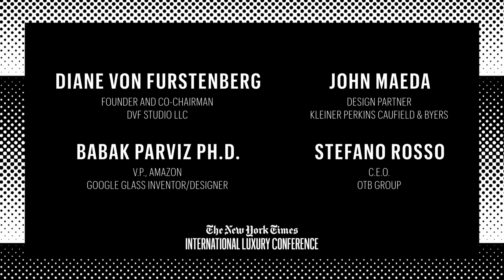Can Wearable Tech Be Luxury Fashion?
The bar has been raised when it comes to technology and design; engineering is no longer enough to create real market desire. But luxury and technology need to develop a new language, and new understanding if they are going to change perception and purchasing behavior on a global scale. What are the basic building blocks of this new vernacular? Where are the problems, and what are the best practice solutions?

Diane von Furstenberg, founder and co-chairman, DvF Studio LLC
John Maeda, design partner, Kleiner Perkins Caufield & Byers
Dr. Babak Parviz, V.P., Amazon and Google Glass inventor/designer
Stefano Rosso, C.E.O., OTB Group

Moderated by Vanessa Friedman, fashion director and cheif fashion critic, The New York Times

From the 2014 New York Times International Luxury Conference